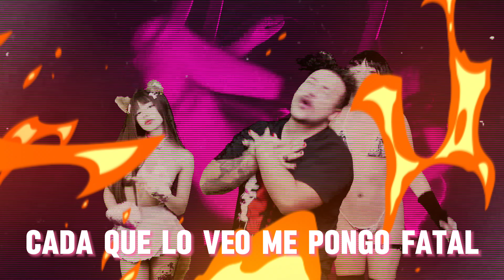Picha & N-TAI - El N-TAI es una PICHA (VIDEO OFICIAL)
El N-TAI es una PICHA fue grabado, producido, mezclado y masterizado en Traphouse

Letra:

No huele a calamar
así que no es manjar
voy a eyacular con solo olfatear
Una japonesa con un buen par
Me saca mayonesa sin cesar

Noiso no me deje weiso
Venga para aca y cante con desprecio

Yamete Kudasai
La repicha con N-Tai
En esta Noiso anda high
Semen, Waifus, bien Kawaiis
Si no le cuadra chupenme el culo
Picha al otaku, Picha pal furro
yo me la halo con un buen churro
Con fabulas chinas me corro seguro

Cuando lo muevo yo se la elevo
Cuando la saca la pido de nuevo
Me dice: "tu squirt yo me lo bebo"
Ando con sed, eres mi placebo
Soy una Diosa no importa el angulo
Ando con ganas de un tentáculo
Entre mis piernas quiero tu báculo
Si quieres te bailo, te hago un espectaculo

Yo pongo la ley a lo Anton Lavey
Picha pa los maes, Verga pa los weys
A todos los truza que quieren mamei
en el nombre de Burzum me declaro rey
Dejen de llorar que si esto no es metal
Nos fumamos un puro bien descomunal
N-Tai es una picha y es bien anormal
Cada vez que lo veo me pongo fatal

Yamete Kudasai
En esta N-Tai anda high
El demonio y la waifu te cogen bien duro
Con N-TAI y PICHA te vienes seguro.

At-Bash Music 2024.